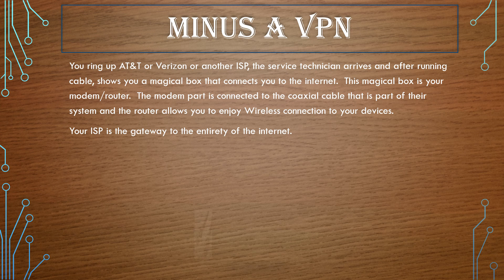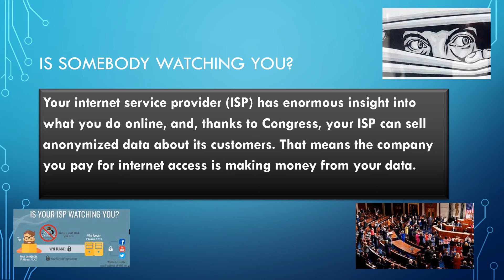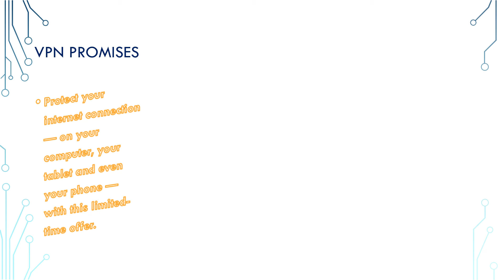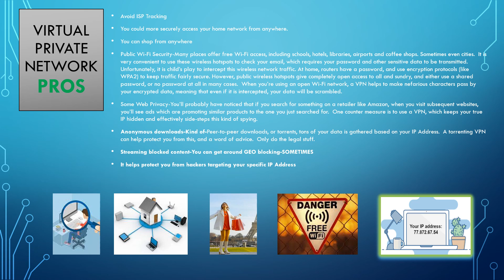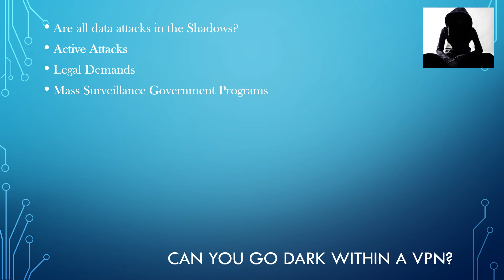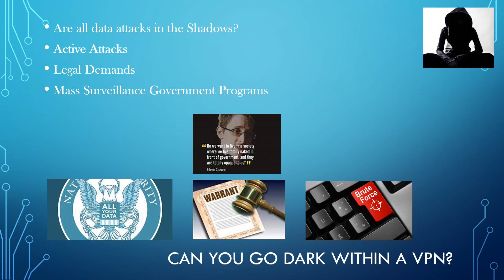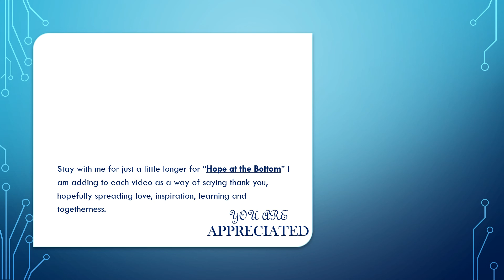What is a VPN?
Explanation, history and the Pro's and Con's of a Virtual Private Network

VPN gives you online privacy and anonymity by creating a private network from a public internet connection.

Honey for the Heart.Locals.Com
Odysee @SunJewel lbry://VPN